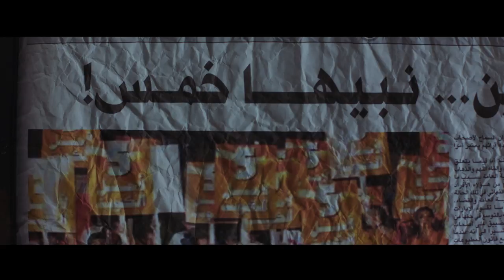Abdullah AlRoumi - 2016 Election Campaign TVC